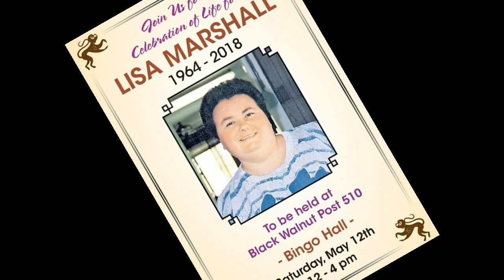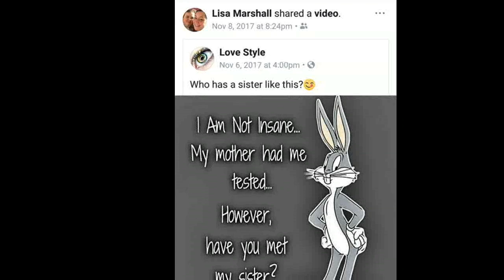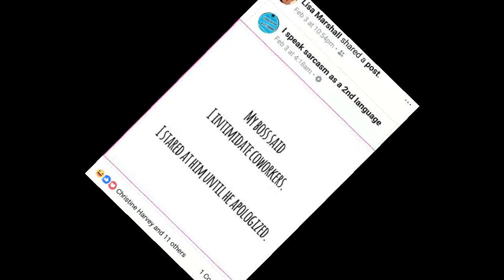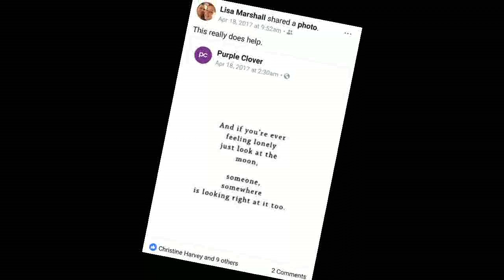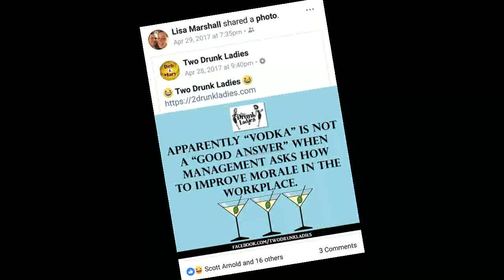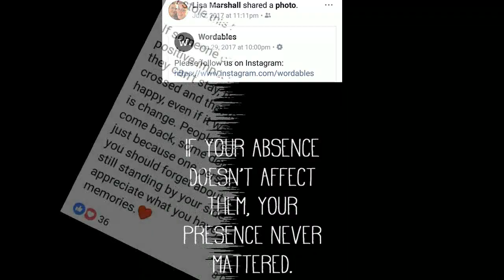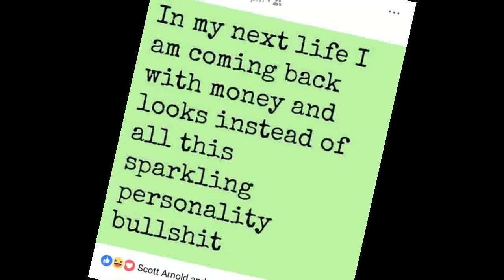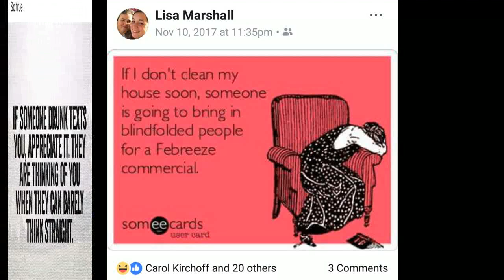Lisa Marshall Slideshow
Thank you to everyone who came to the Celebration of Life for Lisa Marshall. This is the slideshow we were showing at the party. There is no sound, so turn on your favorite Garth Brooks, Elton John, or Billy Joel album (her favorites) and enjoy this in memory of Lisa.

Thank you for sharing in our joy of having her in all our lives. We will miss her so much.

Lisa's Family